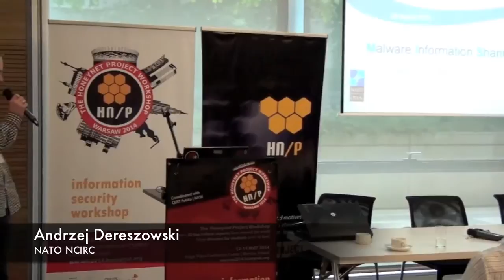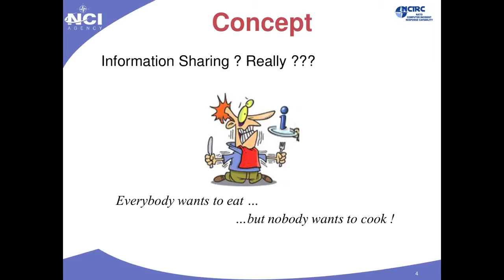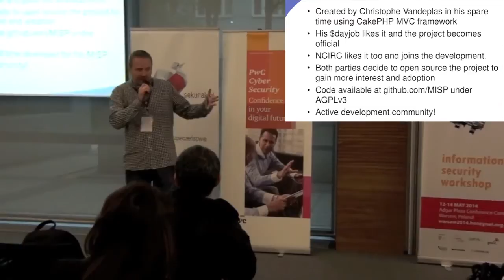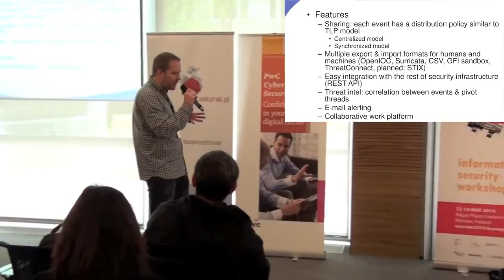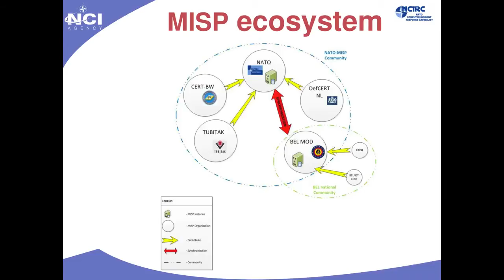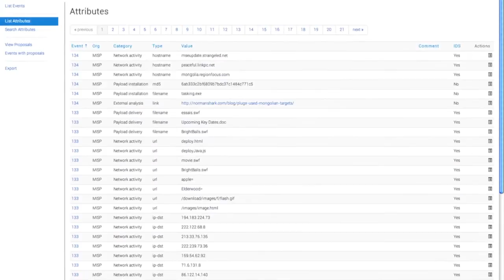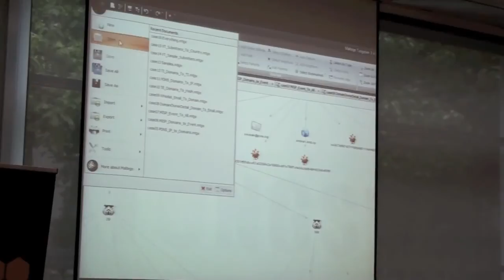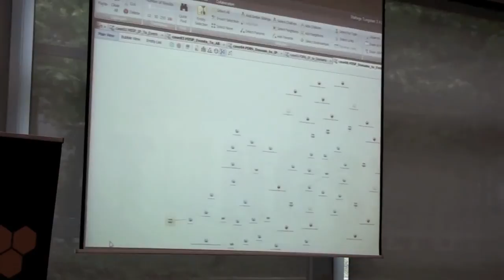Honeynet2014 - Andrzej Dereszowski - MISP - NATOs' approach to cyber threat information exchange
2014 Honeynet Project Workshop | 12-14 May 2014 | Warsaw | Poland

Speaker: Andrzej Dereszowski (NATO NCIRC)

Title: Malware Information Sharing Platform - NATOs' approach to cyber threat information exchange

Abstract: The presentation will introduce the audience into the MISP. MISP answers the need of sensitive information sharing between different organizations facing similar cyber threats. It provides an automated way of exchanging IOCs, malware samples, analysis data between organizations with different level of trust. MISP can automatically correlate similar events and can export data in a format usable for perimeter devices (Surricata, OpenIOC, CSV files etc.) and can also be used for threat analysis too. The presentation will include a live demo of the application.